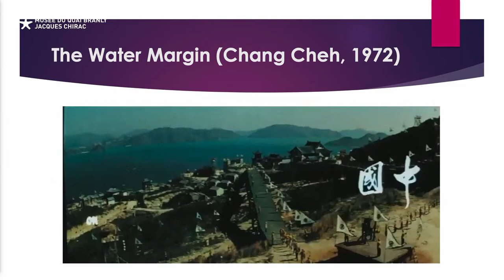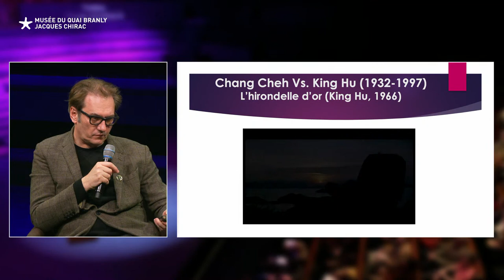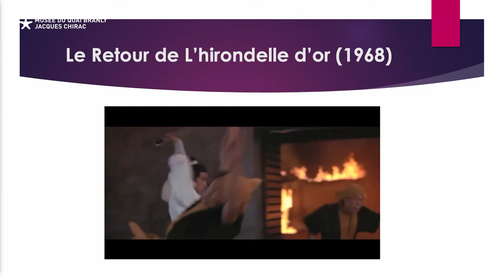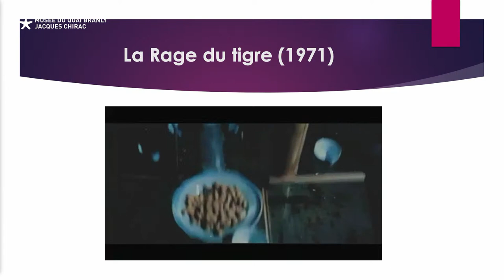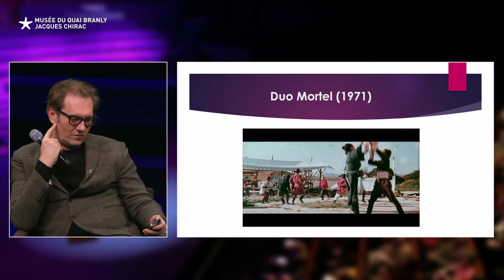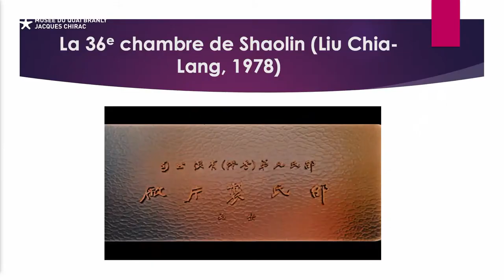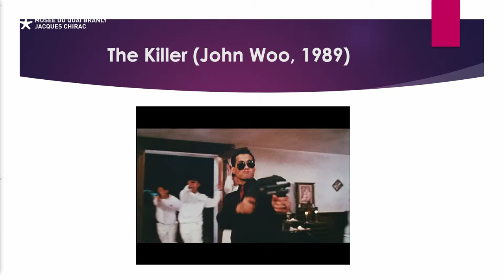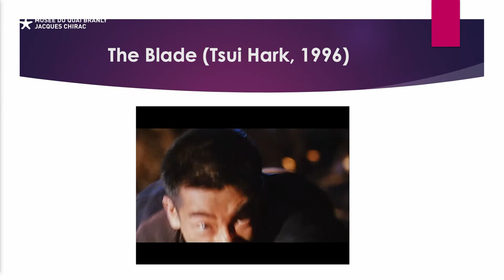Jiang-hu (ou monde de la chevalerie chinoise) | Conférence par Stéphane du Mesnildot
Conférence "Jiang-hu (ou monde de la chevalerie chinoise)" par Stéphane du Mesnildot, commissaire associé de l'exposition "Ultime Combat. Arts martiaux d'Asie".
Le dimanche 28 novembre 2021 de 15h00 à 16h00
Dans le cadre de "Ultime Combat, le week-end".

Les héros de Chang Cheh (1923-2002) évoluent dans un univers parallèle, le « jiang hu », peuplé de chevaliers errants et de brigands. « Jiang hu » signifie « rivières et lacs » mais aussi le « mondes art martiaux ». Une de ses origines est le roman du XIVe siècle Au bord de l’eau de Shi Nai-an relatant le combat contre l’injustice de 800 valeureux guerriers. Sous l’égide de la Shaw Brothers, le réalisateur hong-kongais Chang Cheh s’inspira de ces récits, créant une mythologie faite de frères de sangs, de furieuses batailles homériques, d’armes fabuleuses et de corps héroïques soumis à toutes les épreuves. Véritable auteur reconnaissable à ses obsessions et à ses motifs, Chang Cheh n’a eu qu’un seul objectif : retracer la geste sanglante et magnifique des chevaliers chinois.